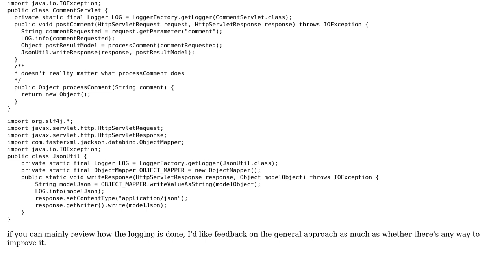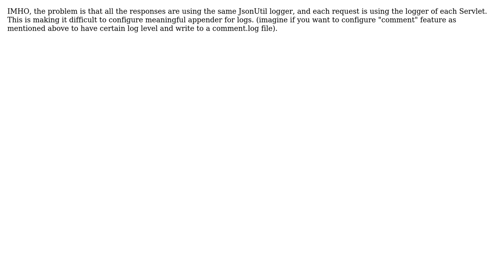Code Review: Logging all API call traffic in Java servlets (2 Solutions!!)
Code Review: Logging all API call traffic in Java servlets

With thanks & praise to God, and with thanks to the many people who have made this project possible! | Content (except music & images) licensed under CC BY-SA | Music | Images & others | With thanks to user user2001850 user user122733 user ferada user Anand Vaidya and the Stack Exchange Network Trademarks are property of their respective owners. You are responsible for your own actions.